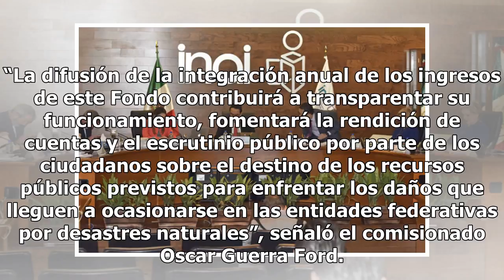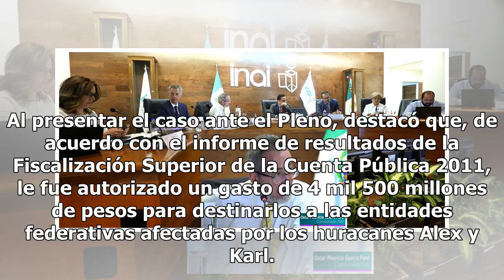Banobras debe informar sobre ingresos del fondo de reconstrucción de los estados: INAI - Proceso